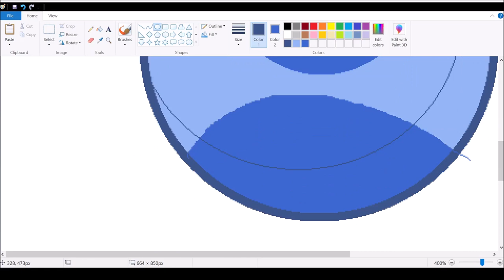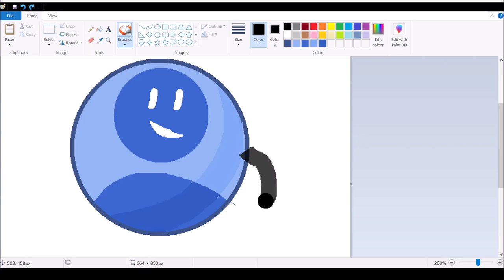Trying to draw Profily in Microsoft Paint Timelapse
Sped up 16 times.
People like Profily videos more so...